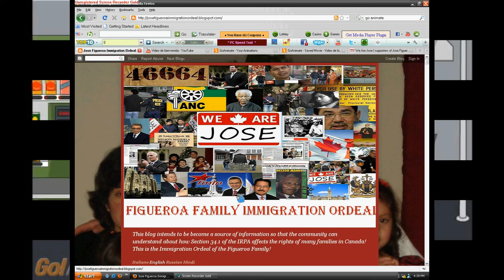Welcome to our Website/ Bienvenidos a nuestra pagina de internet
Video de bienvenida a paginas "Todos Somos Jose"  .
Welcome video to We are Jose"